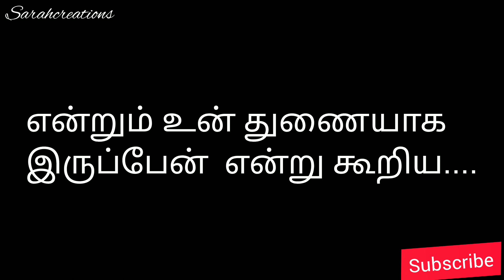மானம் கெட்ட மனது